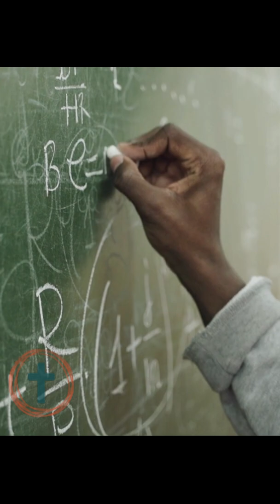Francis Chan - Do you REALLY Believe This? 🤯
In this clip, Francis Chan points out that so many Christians today do not truly grasp the love of Jesus Christ. Many believers know in their head that Jesus loves them, but haven't truly experienced it and do not understand it deep inside their heart. Francis also gets vulnerable about the abuse he experienced from his father, and how it's caused deep wounds and insecurities in his own life.

Do you REALLY know how much God loves you??

14 For this reason I kneel before the Father, 15 from whom every family in heaven and on earth derives its name. 16 I pray that out of his glorious riches he may strengthen you with power through his Spirit in your inner being, 17 so that Christ may dwell in your hearts through faith. And I pray that you, being rooted and established in love, 18 may have power, together with all the Lord’s holy people, to grasp how wide and long and high and deep is the love of Christ, 19 and to know this love that surpasses knowledge—that you may be filled to the measure of all the fullness of God. 20 Now to him who is able to do immeasurably more than all we ask or imagine, according to his power that is at work within us, 21 to him be glory in the church and in Christ Jesus throughout all generations, for ever and ever! Amen.

16 So we have come to know and to believe the love that God has for us. God is love, and whoever abides in love abides in God, and God abides in him. 17 By this is love perfected with us, so that we may have confidence for the day of judgment, because as he is so also are we in this world.

FAIR USE NOTICE: This video and our YouTube channel in general may contain certain copyrighted works that were not specifically authorized to be used by the copyright holder(s), but which we believe in good faith are protected by federal law and the Fair Use Doctrine for one or more reasons (see Section 107 of the U.S. Copyright Act).